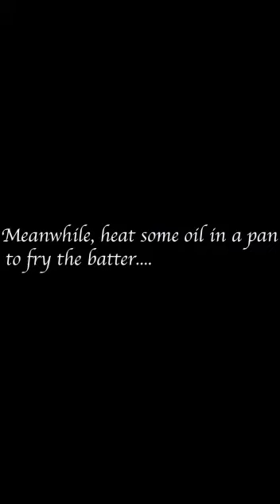Thaen Mittai | Honey Candy | 90's kid's Thaen Mittai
Are you a 90's kid? Then, you have to try this!.Fulfill your cravings for Thaen Mittai..